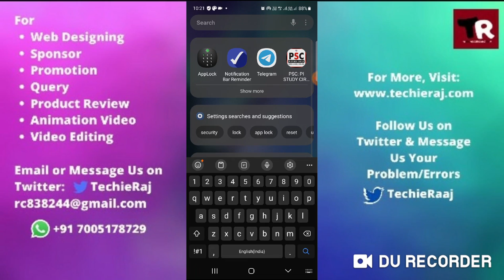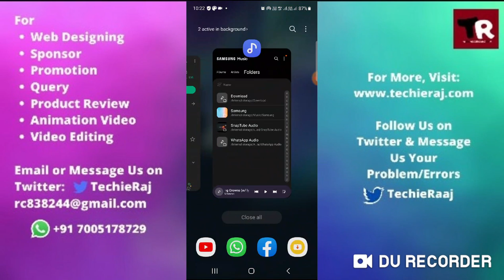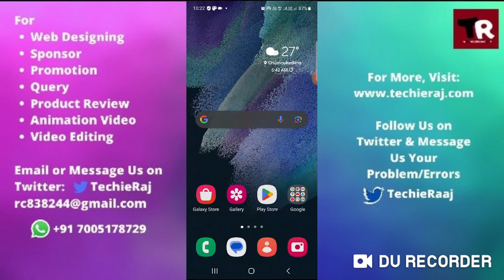Samsung S21 Fe 5g me Music Player App Kaise Download Kare